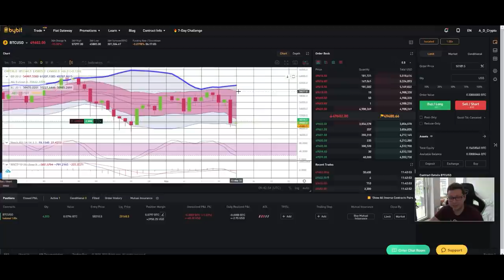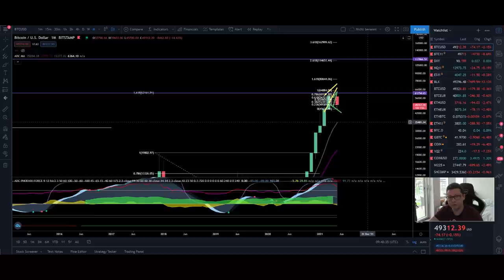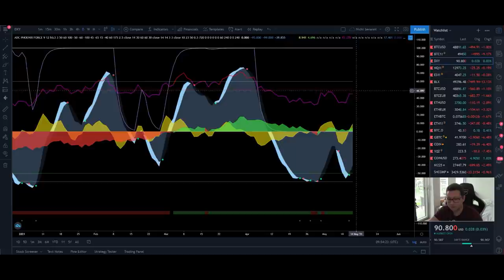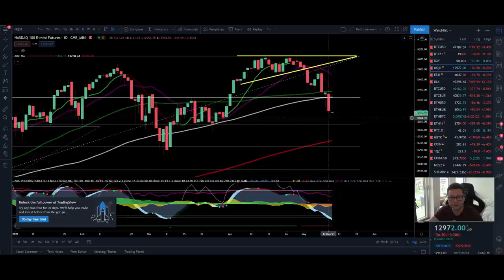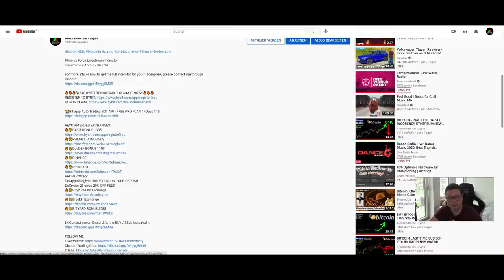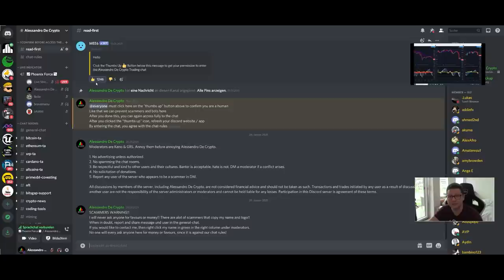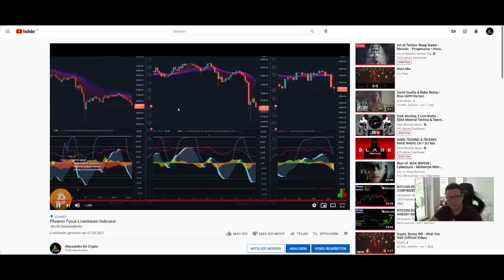BITCOIN DUMP!!! WATCH NOW BULLISH AND BEARISH TARGETS ASAP!!